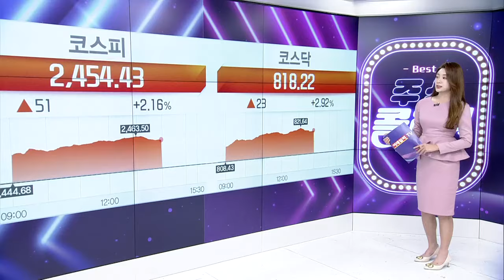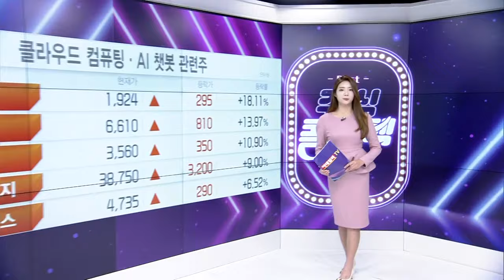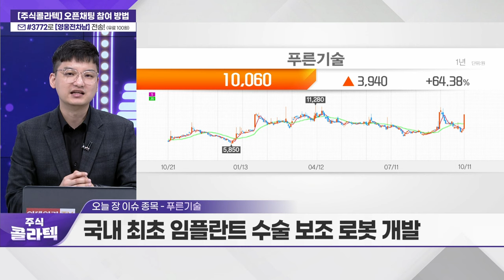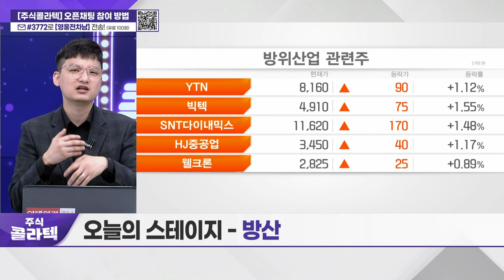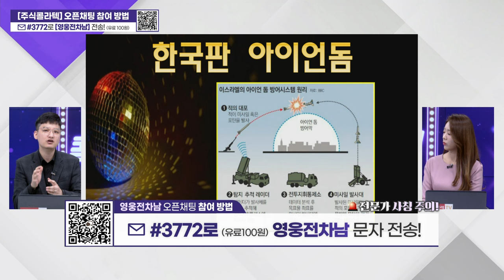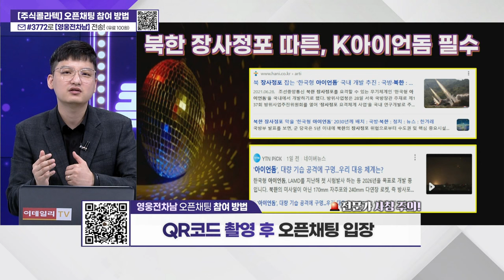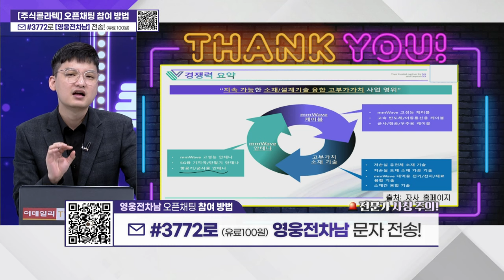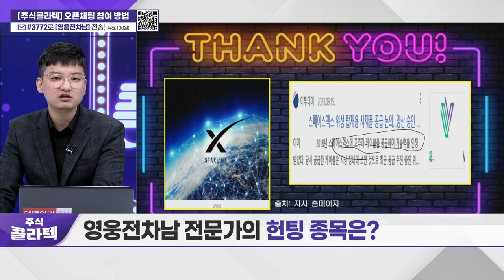푸른기술 / '오늘의 스테이지 - '방산'_주식 콜라텍 (20231011)